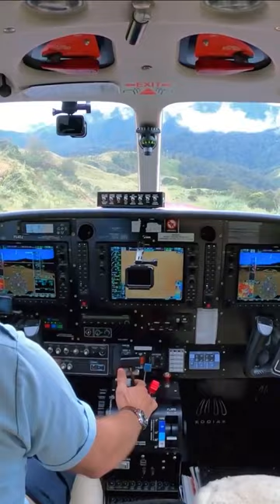Airplane Taking Off DOWN a Mountain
This particular airstrip is a 17% sloped runway in Papua New Guinea.